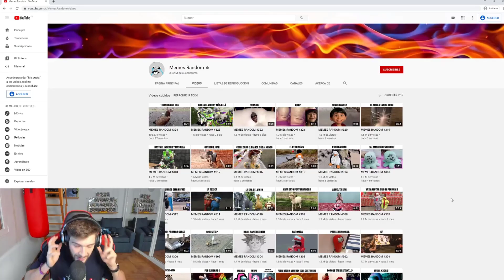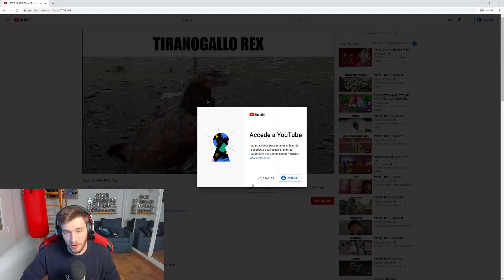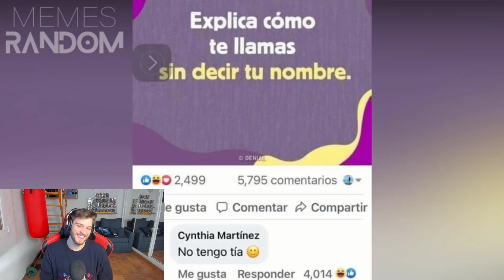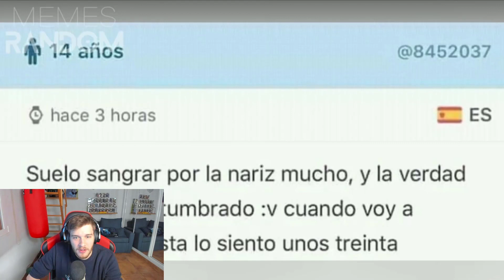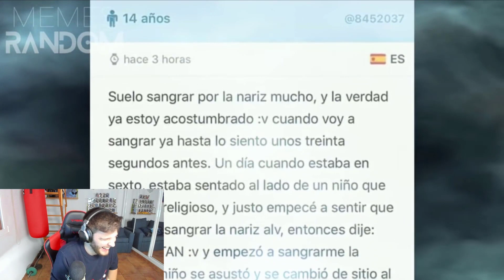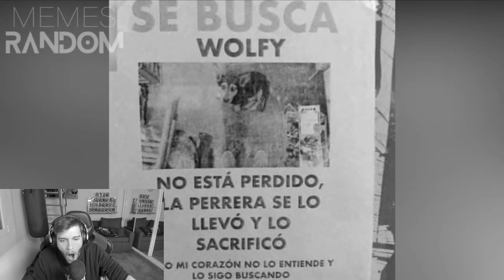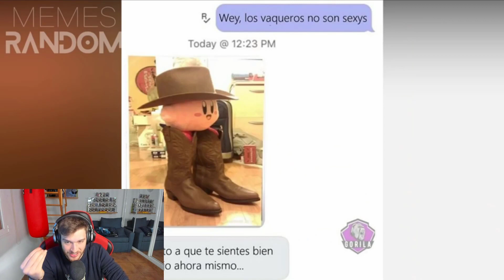Reaccionando a los Mejores Memes Random #324